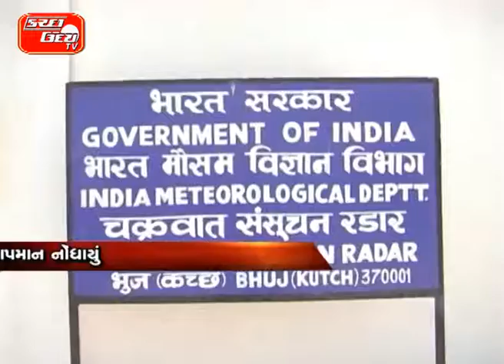કચ્છમાં વધી રહ્યું છે ગરમીનું પ્રમાણ કંડલા એરપોર્ટમાં ૪૩ ૮ ડીગ્રી રહ્યો પારો બે દિવસ સુધી કચ્છ